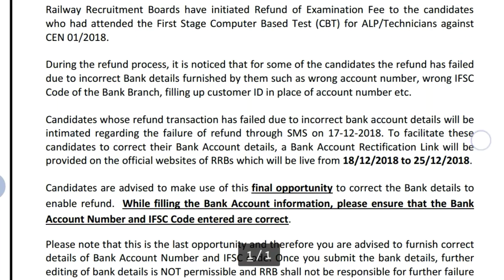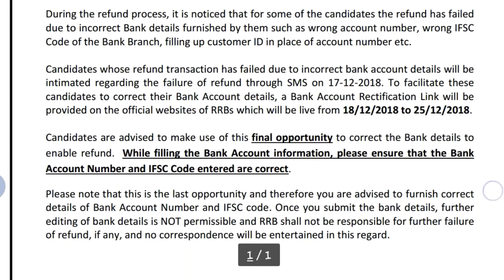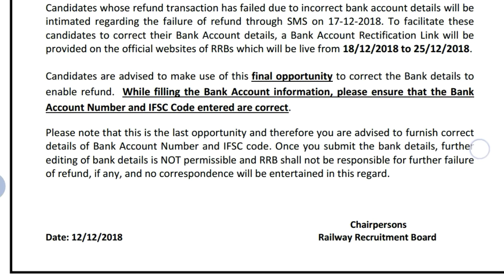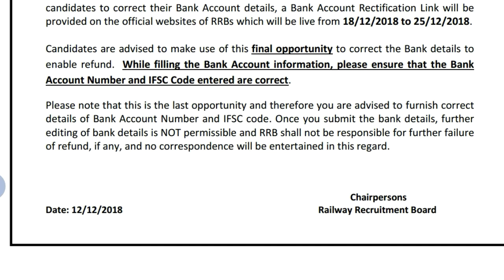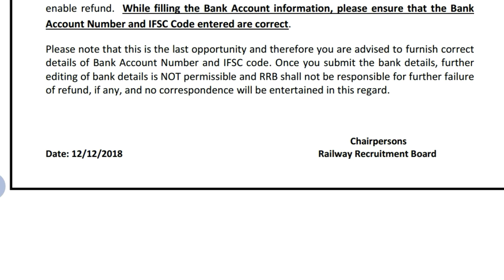रेलवे ALP,Technicial Fee Refund Link Active Today | Corrections Bank Details For Refund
Hey guys!

This video all about रेलवे ALP,Technicial Fee Refund Link Active Today | Corrections Bank Details For Refund.